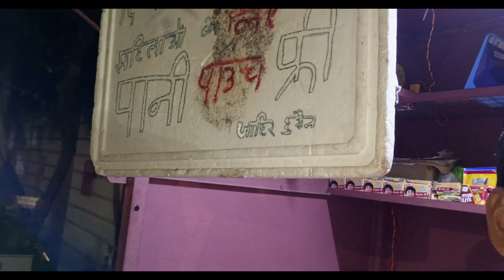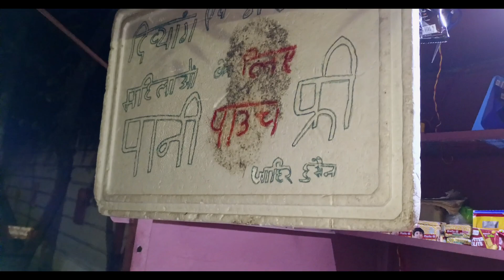ZAHIR HUSSAIN : इंसानियत की जिंदा मिसाल || Great Think || Gwalior Zoo Vlogs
दोस्तों आज की इस मतलबी और इंसानियत विरोधी दुनिया में जहाँ एक इंसान दूसरे इंसान की मदद सिर्फ मतलब और लालच के लिए ही करता है , वही कुछ लोग जाहिर हुसेन जी जैसे है जो एक नेक दिल और अच्छी सोच के साथ इंसानियत की  भलाई में लगे हुए है ,

जाहिर भाई मुफ्त में गर्ववती और दिव्यांग लोगो को पानी के पाउच देते है सुनने में ये बात बड़ी छोटी लगती है की पानी के पाउच ही बाटते है , लेकिन जब इस नेक के पीछे छुपी इनकी सोच को सुनते है,
तो लगता है की ये इंसान अलग है ,

 जाहिर भाई खुद पेरो से दिव्यांग है ,

इसीलिए तो किसी भी समाज में सकारात्मक सोच रखने वाले व्यक्तियों का स्थान सदैव नकारात्मक सोच रखने वाले व्यक्ति से ऊँचा ही रहता है।सकारात्मक सोच रखने वाला व्यक्ति भय और निरासा से मुक्त होता है। कठिन से कठिन कार्य को उसके परिणाम की चिंता किए बिना ही करने के लिए वह हमेशा तैयार रहता है और उसके सकारात्मक विचारों का प्रभाव उसके जीवन में स्पष्ट रूप से दिखाई देता है।

तो आप भी खास इंसान की बातों को बड़े ध्यान से सुने और कुछ सीखने का प्रयास करे
और अगर आपकी कोई राय इनके बारे में तो आप हमे जरुर Comment करे

Gwalior Vlog
Gwalior Zoo vlogs
Gwalior Street Vlogs
Street Vlogs
Madhya Pradesh Vlogs
Madhya Pradesh city
New Vlogs
City Vlogs
Vlogs
Story of a Comman Man
Anmol Singh Bharti ke Video